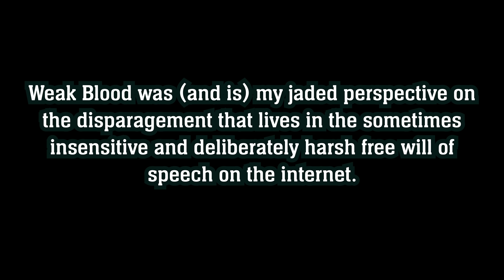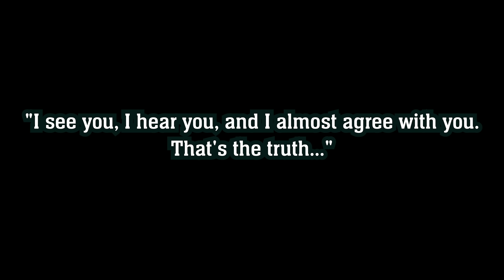Raue - Weak Blood (Official Music Video)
Directed and Co-Produced by Paige Kalenian

Filmed, Edited and Co-Produced by Austin Perry

Visual Effects Edits by Dylan Brannigan

Lyrics:

Humiliate me

Pretend to know who I’m not

I’m made to break with ease

All choked up on the spot

Desecrate the peace

And take advantage of my worn walls

Poke the glass and stare

And you think you know me so well

Gotta level my head

Just to see through

That shit that you said

I’ve got weak blood

Depreciate me

You seem to know what you want

Does it make you feel classy,

To bite down on my flaws?

Don't hesitate to be

A voice that levels with my frail thoughts

You took one quick glare

I’m just weak

I’m just weak